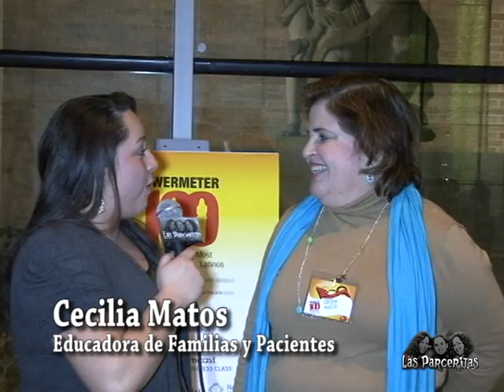Powermeter El Planeta News Paper Event